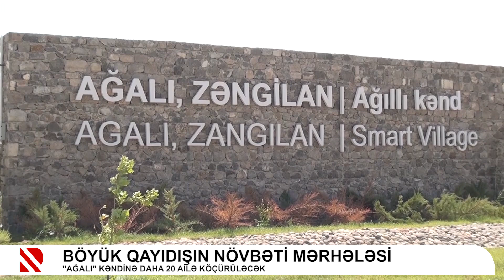Böyük qayıdışın növbəti mərhələsi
"Ağalı" kəndinə daha 20 ailə köçürüləcək